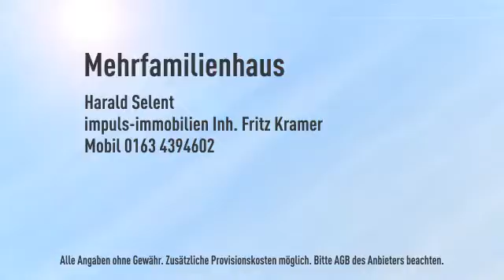Wer sucht ein MFH mit 340m² Wohnfläche,3 Wohneinheiten,8 Garagen/Stellplätze?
Informationen zum Energieausweis:
Heizungstyp: Etagenheizung